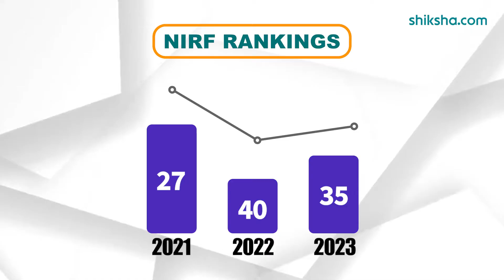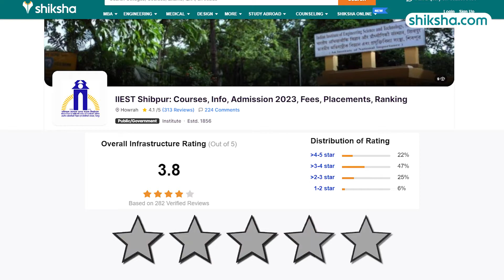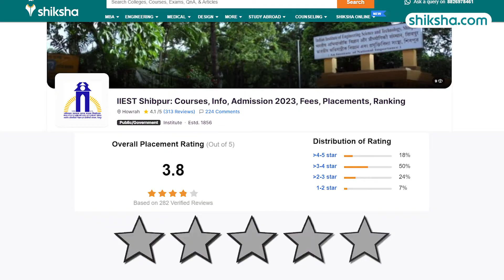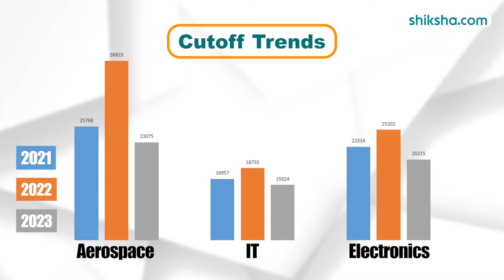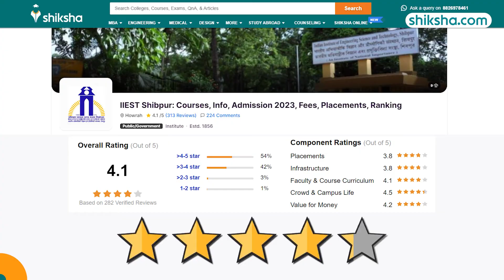IIEST Shibpur Review : Courses, Cutoff, Fees, Placements, Scholarships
Indian Institute of Engineering Science and Technology, Shibpur (IIEST Shibpur) is an engineering and technology institution located in Shibpur, Howrah, West Bengal, India. IIEST Shibpur ranks at 35th spot in NIRF’s Engineering Colleges Ranking 2023. Shibpur Engineering College, through 16 departments and eight schools of study, offers UG, PG, Ph.D., and various other courses to students.

Watch this in-depth college review that brings you all the essential insights, including the pros and cons of studying at IIEST Shibpur.

0:00- Intro

0:08- IIEST Shibpur's performance in NIRF

0:50- Infrastructure & Facilities offered

1:14- Students on IIEST Shibpur's Infra

1:46- Placements in IIEST Shibpur, Yea or Nay?

2:38- B.Tech specializations, Other courses and total cost

3:56- IIEST Shibpur's B.Tech cutoff trend

4:34- Students on Faculty & curriculum

4:54- IIEST Shibpur's campus life